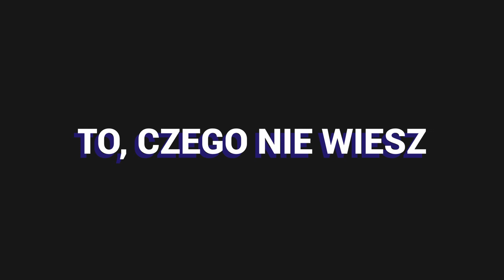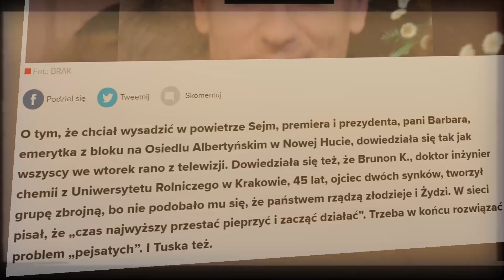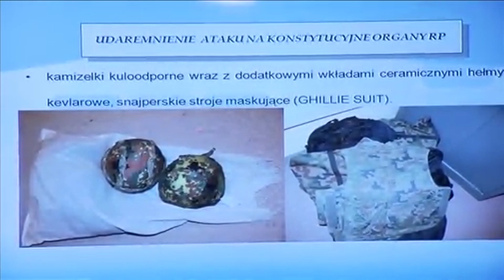CZŁOWIEK, KTÓRY CHCIAŁ WYSADZIĆ SEJM - BRUNON KWIECIEŃ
PATRONITE:
Brunon Kwiecień 6 sierpnia 2019 został znaleziony martwy w swojej celi.

Oto coś na kształt pilotażowego odcinka serii, która będzie zajmować się ciekawymi i tajemniczymi sprawami z Polski i ze świata.